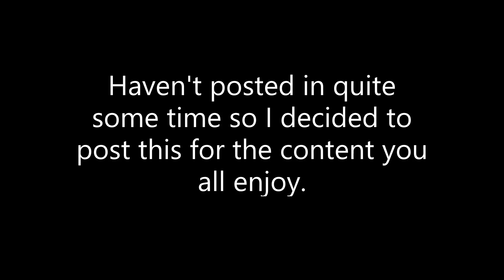Beyblade Rebirth| 1v3 against Top Bladers